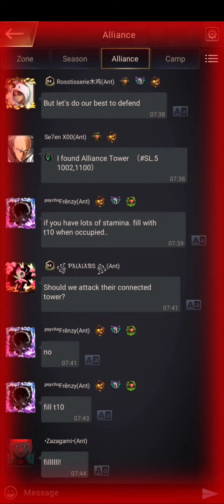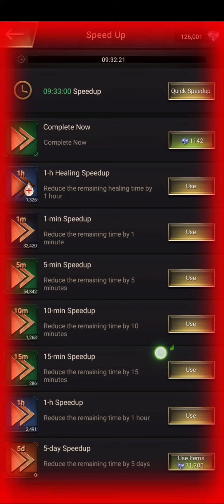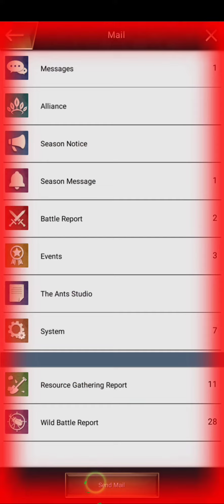7Jam Tempur Akhirnya - The Ants Underground Kingdom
Butuh Perang yang lama nih guys, kurang kalo cuma 7 jam 😅😅😅